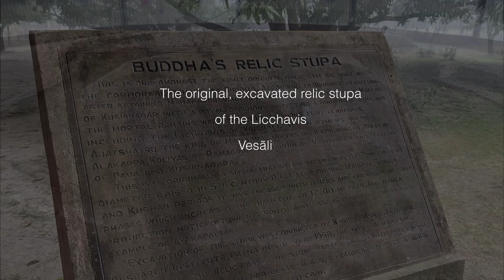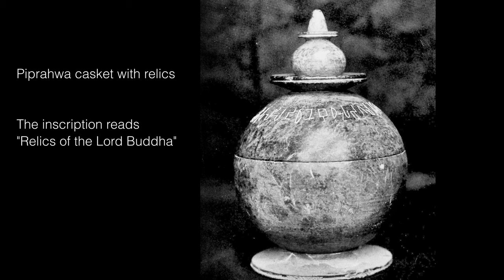Mahāparinibbāna Sutta VI